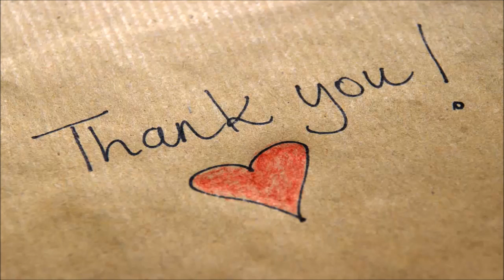PUBG Desert Map's Latest Vehicle Revealed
qa tech, qa, qa technology, technology, qat